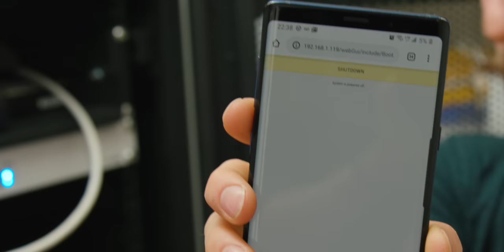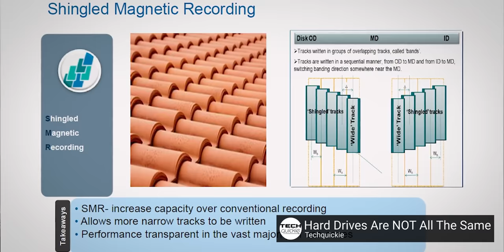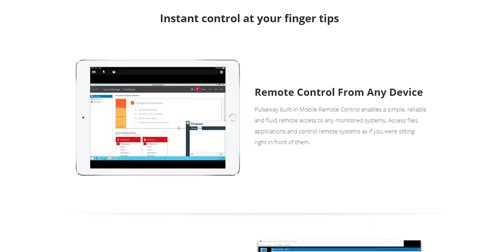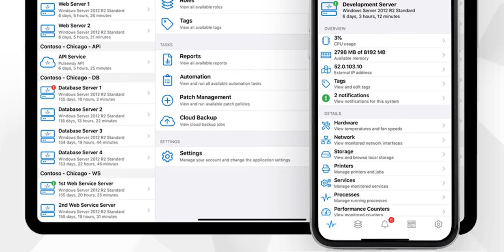My Home Server Room is a MESS...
Work from home and monitor, control and automate everything IT with Pulseway today
Enter the giveaway on the Pulseway page for a chance to win a CORSAIR i140 worth $4,000 and get an exclusive 20% OFF Pulseway's Teams plan when you sign up using the above link.

Buy Seagate Archive Drives
On Amazon (PAID LINK)
On Newegg (PAID LINK)

Buy 32GB CORSAIR DDR4 RAM
On B&H (PAID LINK)

Buy an Intel Core i9-9900K

Buy 10G NIC
On Amazon

Our Gear on Amazon